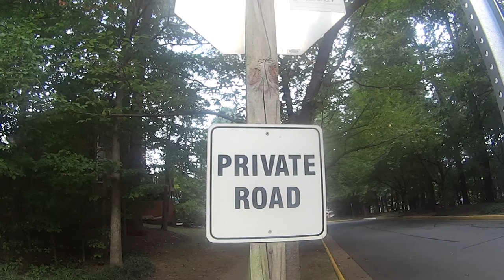DaveTV44 SnyderMcGintyDCRTV18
Jack Diamond in a bear costume chases me? Jokes about Don Geronimo, Hillary Howard, and Storm Team 4. Plus, why Dan Snyder should sell ESPN 980 to Hubbard or maybe CBS or Cumulus. And what's up for Derek McGinty after WUSA? How about a midday show on WNEW? Plus more hilarity in today's "Dave TV".